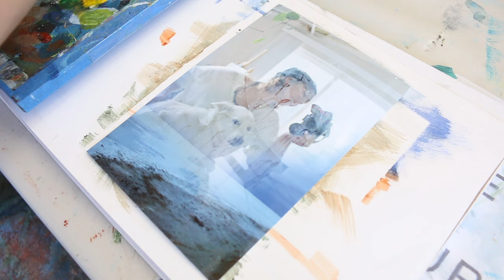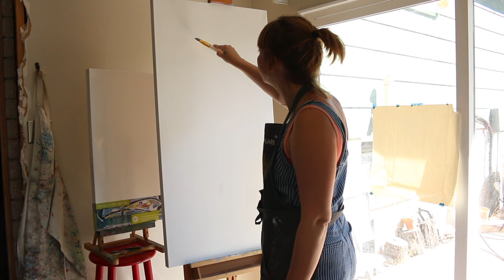Painting + Preparing for my Solo Show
Big art show! Learn lessons with me as I prep + You're invited ❤️ My first solo show in a DECADE is happening + I'm learning so much! Join me at the free event Friday Dec. 1 6-9pm at WOW atelier downtown SLC, Utah.

❤️ Thank you for your support ordering my book: 'Oil Painting Every Day:'
🖌 Amazon US order